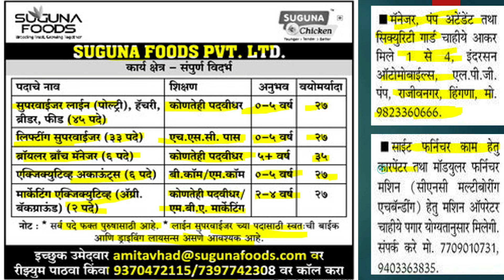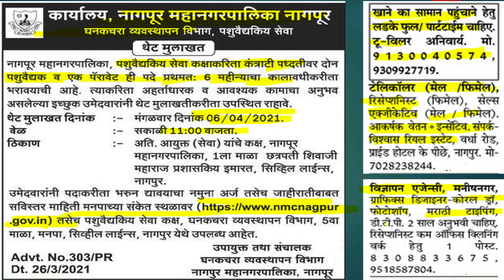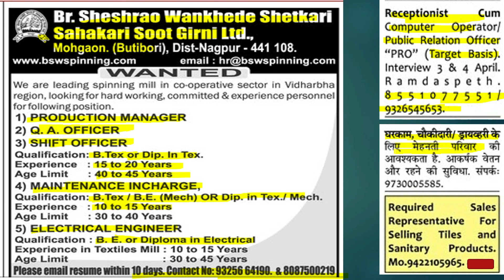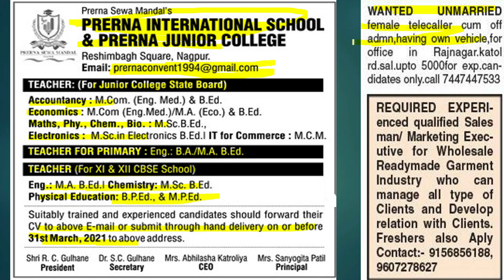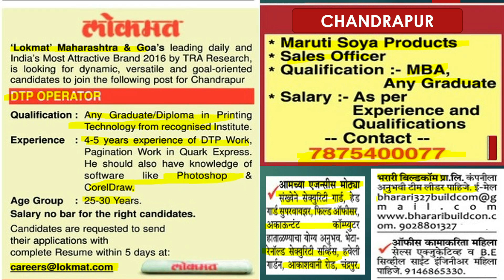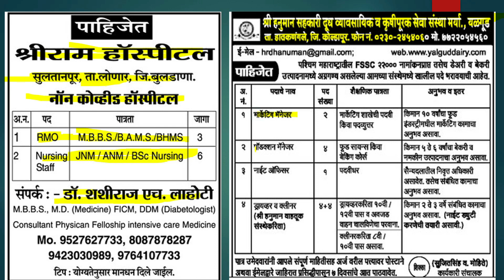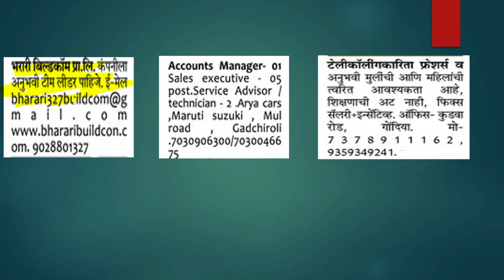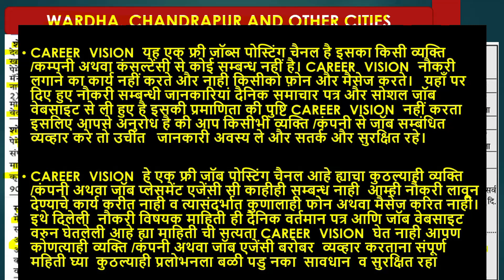jobs in nagpur // nagpur jobs // jobs in chandrapur // jobs in wardha // jobs in march 2021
10 se lekar graduation jobs available

Job related free information is given in our video chanel.
freshers and experience jobs in nagpur in best companies.

Job related free information is given in our video channel.
jobs in nagpur  jobs in wardha  jobs in akola   jobs in chandrapur jobs in solapur
nagpur me jobs
nagpur jobs for 12th pass
nagpur jobs today
nagpur jobs 2021
nagpur mihan jobs
nagpur metro jobs
jobs in nagpur 2021
jobs in nagpur mihan
jobs in nagpur for graduates
jobs in nagpur for freshers
metro jobs in nagpur
bpo jobs in nagpur
online jobs in nagpur
engineering jobs in nagpur
driver jobs in nagpur
career vision nagpur
nagpur me job chahiye
nagpur me job
nagpur me job vacancy
jobsbs related all information can be taken from our channel. Jobs page in facebook is also maintained by us including Instagram. Unemployment is todays biggest problem in India. Hence we come with free information regarding various jobs in pan India is given in our channel i.e. CAREER VISION.Jobs in big MNC and companies vacancies are available with us. Vacancies from different companies has given in our channel. Vacancies related to 10 fail to graduate and post graduate are here. Vacancies jobs for teachers also included with us.